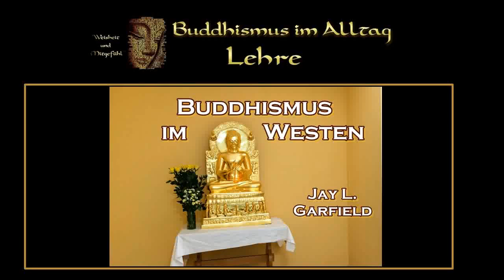Buddhismus im Westen Jay L Garfield